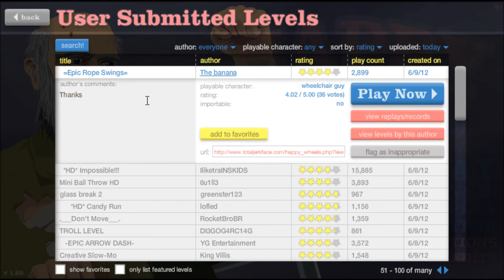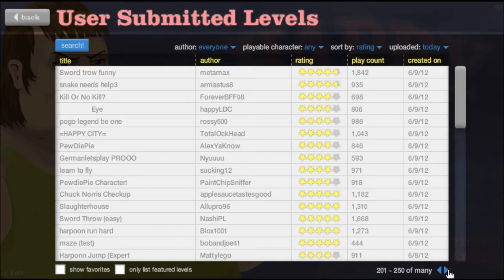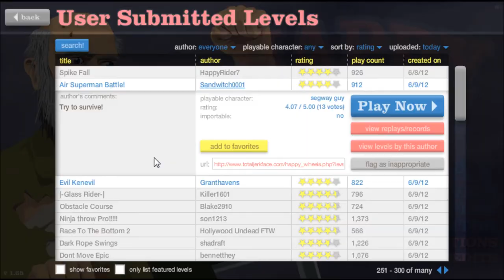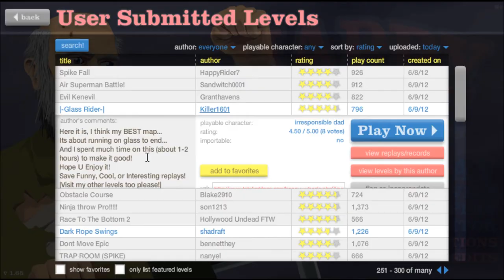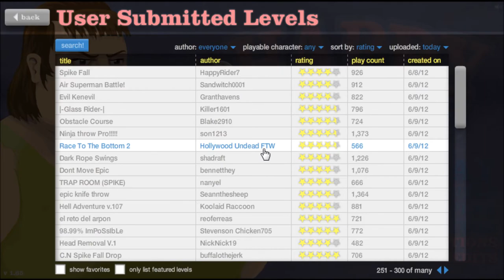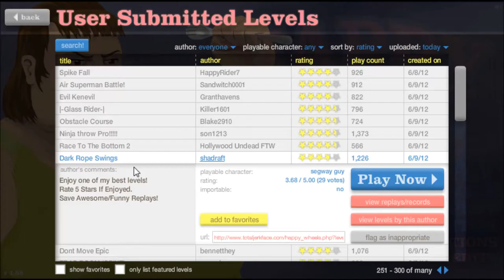Let's Play Happy Wheels! Part 39: ABS OF STEEL